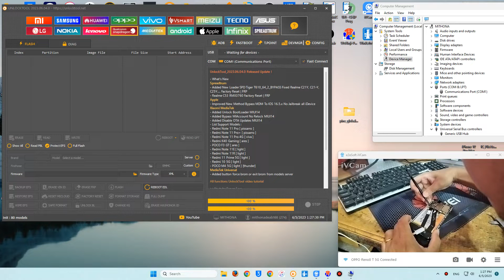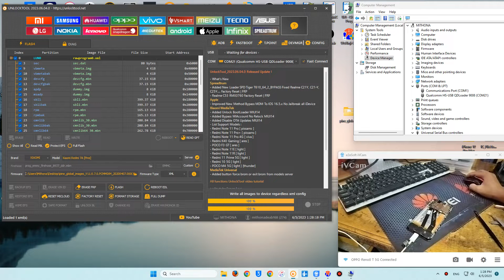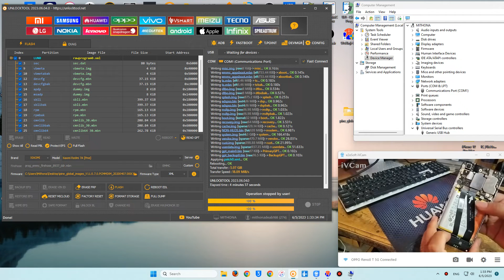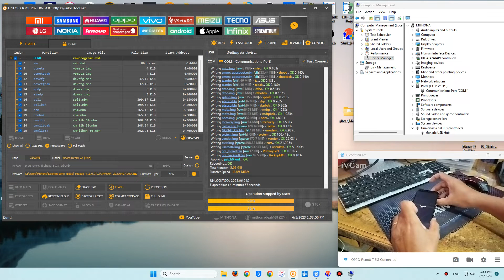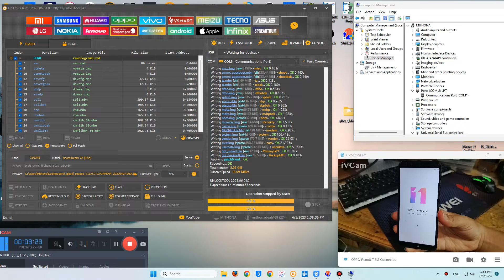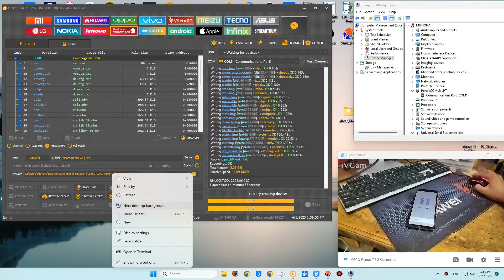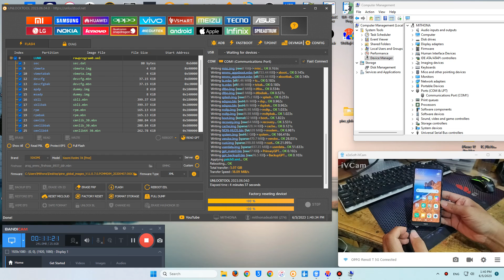Redmi 7A China To Global Rom No Need Unlock Bootloader By UnlockTool Jumping Way 2023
Today, we’re going to show you how to bypass any smartphone, including iPhones and Android phones using our incredible methods.

Our bypass methods work on the latest iPhone models, including iOS15 and iOS16. We'll also show you how to bypass FRP security in 2023, bypass Google's new security, use the new Boot ramdisk iOS, and read hardware info iOS.

We know that sometimes you might forget your phone password, or perhaps you’ve purchased a second-hand phone that comes with an unknown password. Whatever the case may be, we’ve got you covered.

Our tutorials will also cover how to bypass mkopa phone, iCloud bypass iPhone, FRP bypass, and provide tips and tricks on how to bypass Google security.

So, if you’re looking for easy-to-follow instructions on how to bypass any smartphone, then you’ve come to the right place.

© Copyright by MTN Solution Team ☞ Re-upload is strictly prohibited. Legal action will be taken against those who violate.